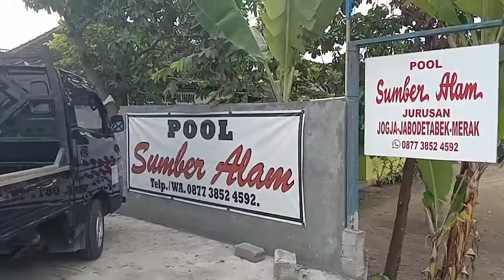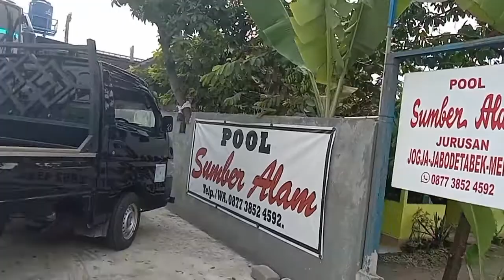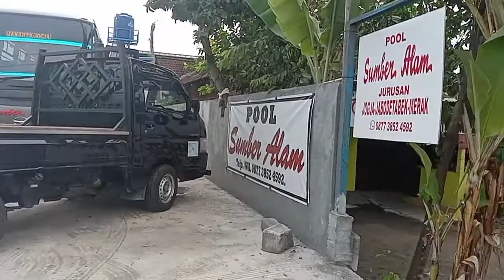bus sumber alam pooll garasi bus jogja pagi hari pengecekan bus memandikan bus habis perjalanan jauh